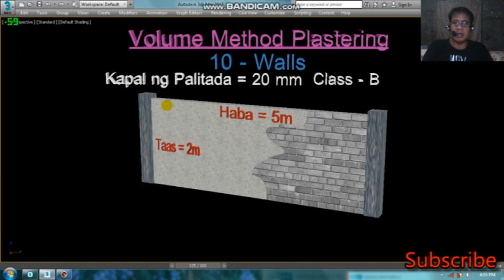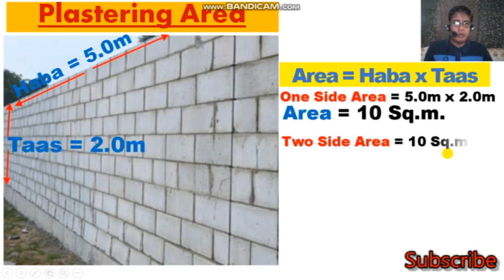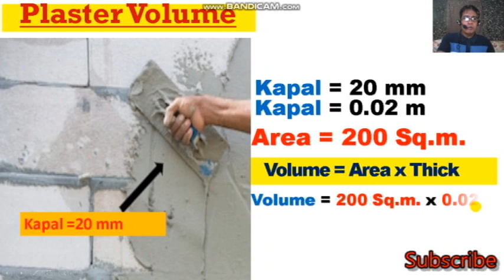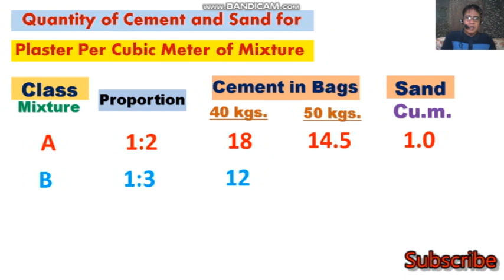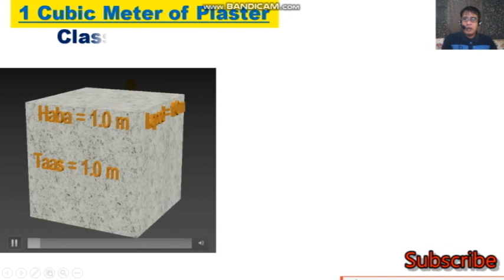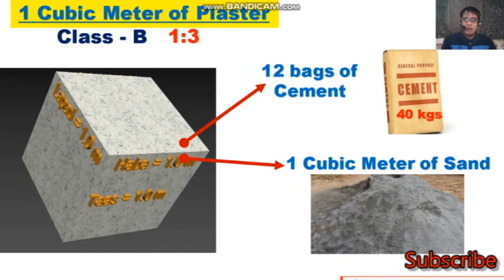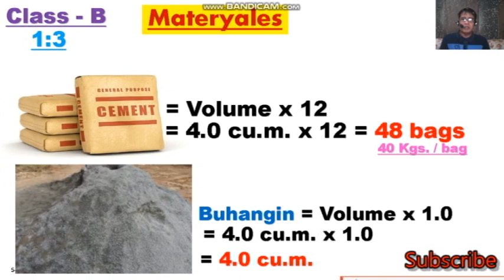PAANO MAG COMPUTE NG SEMENTO AT BUHANGIN NG PALITADA O PLASTER.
PAANO MAG COMPUTE NG SEMENTO AT BUHANGIN NG PALITADA O PLASTER. at ang Video na ito ay Ginawa nang Math ni Kuya Para sa mga Estudyante at Mga Taong
gustong Madaling Matutong Mag Compute ng Palitada o Plaster.